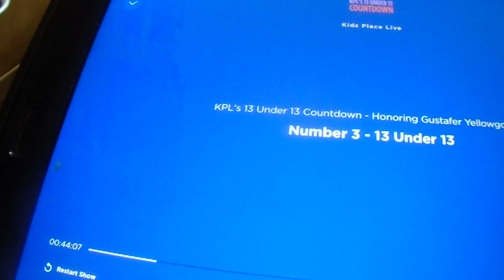13 under 13 - Kids Place Live